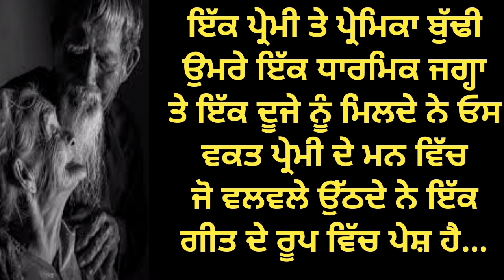Jawani / ਜਵਾਨੀ / Ishq / new punjabi song / Rooh Se Rahi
Hindi and Punjabi writer, shayar, lyricist and Singer Rakesh Raahi
Rooh Se Rahi
Rooh Se Rahi
Rooh Se Rahi
Rooh Se Rahi
shayari
attitude shayari
sad shayari
love shayari
heart broken shayari
emotional shayari
heart touching shayari
pakistani shayari
pakistani sad shayari
pakistani poetry
punjabi song
punjabi ਧਾਰਮਿਕ song
punjabi emotional song
New Punjabi song 2022,new punjabi video 2022
new punjabi song
punjabi video
punjabi video 2022
Pakistani punjabi song
Meaningfull Punjabi Song
Soulfull punjabi song